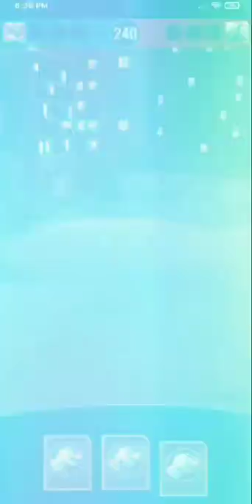Jurassic World Alive - Official Movie : Events, Darting, Battles, and Creations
My name is Ethan.
I love playing Minecraft.
I also love dinosaurs and animals and nature. I will also do my best as I could to keep uploading content and entertainment for you guys.

My JWA Channel link

My Minecraft Channel link